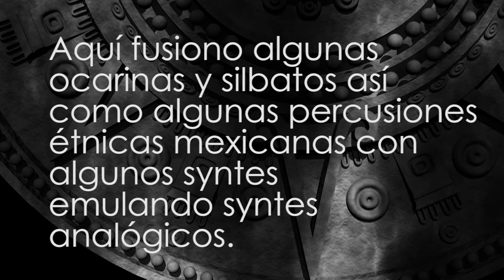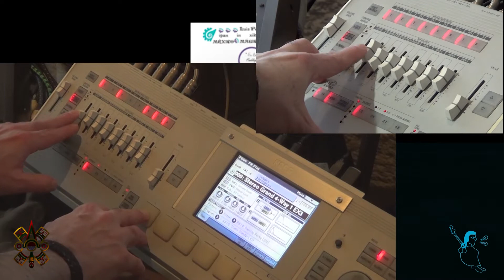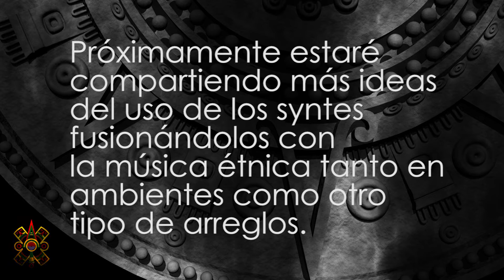Etno Electrónica-EtnoChannel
Fusión de sonidos electrónicos con instrumentos étnicos mexicanos.
Aquí emulo sonidos de sintetizador analógico con un Korg M3, un Yamaha Motif XS-Rack, un Roland XP-60 y un Roland Fantom X8 combinándolos con instrumentos étnicos como ocarinas, flautas, silbatos y diversas percusiones para recrear el ambiente intermedio de Ketzalkoatl Yauh Miktlan del Maestro Luis Pérez Ixoneztli.
Próximamente subiré más videos donde mostraré más ejemplos de etno electrónica no solo en ambientes sino en pasajes musicales.